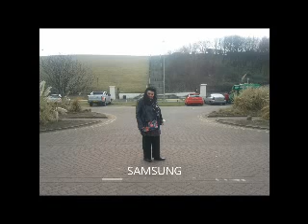a whole bunch of apples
because i could